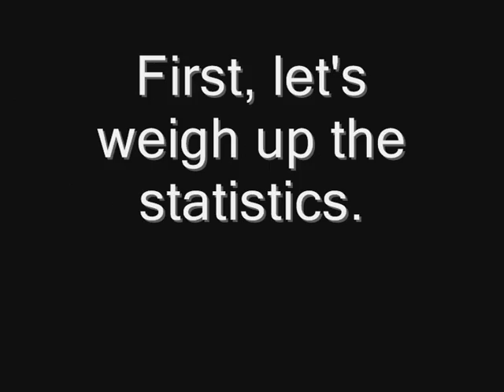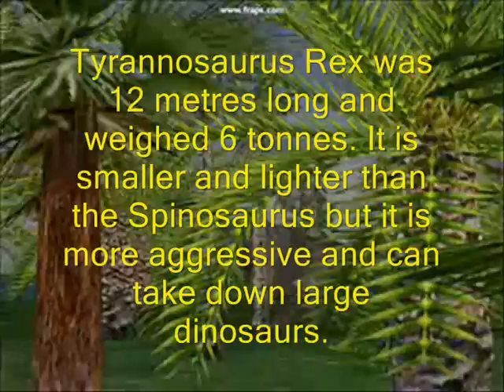Dinosaur Face-Off (JPOG) - Spinosaurus vs Tyrannosaurus Rex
Set out just like animal face-off but with dinosaurs using JPOG.